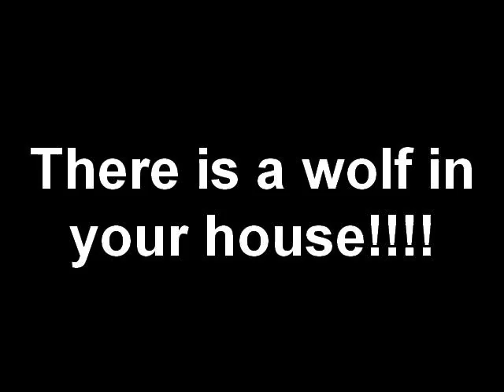There is a wolf in your house!!!!